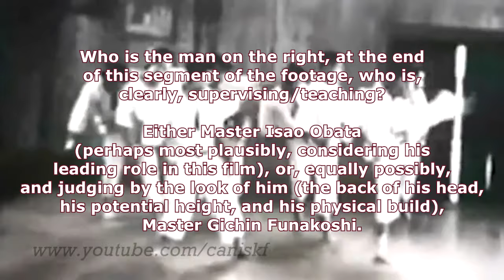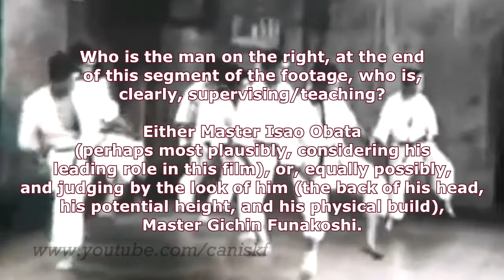Master Isao Obata Karate Kumite/Bunkai: Master Funakoshi's Self-defence - The Principle of Irimi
Perhaps not talked of enough is Master Isao Obata, who became and remained one of Master Gichin Funakoshi's most senior students for the entire period from when Master Funakoshi began teaching Okinawan karate-kenpo in mainland-Japan, to Master Funakoshi's passing.

Apparently this footage was shot in 1946, which is possible despite the martial arts ban in Japan, as karate was successfully defended to result in its instruction being continued over those few years.

The original uploader of this footage is referenced in embedded text on the film, somewhat unfortunately for this further-edited version. The purpose of uploading only the footage of Master Obata is to highlight him as a leading figure of Master Gichin Funakoshi's 'original' and 'correct' karate teachings, evidently presented by Obata as being focused on the concept of irimi (entering) and on effective techniques with freedom of movement, while stances are shown, even by the tall Obata, to be higher than the "Japanese" sort that is recognised as having been largely, though certainly not solely or necessarily originally, by Master Gigo Funakoshi. Along with Master Hironori Otsuka, for example, Obata should be 'commonly' known as having been a most senior top student of Master Funakoshi; far more senior than Master Masatoshi Nakayama who was also significantly featured in the original footage, but whom I mostly edited out to place deserved focus on Master Obata, Nakayama's senior.